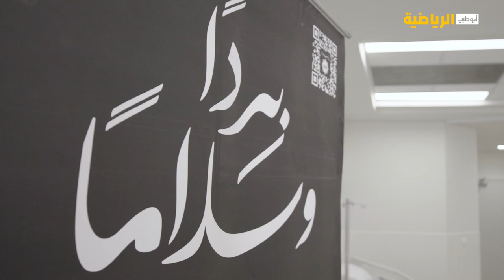ماراثون زايد الخيري.. رحلات عمرة هدية من الإمارات للمصابين في مستشفى أهل مصر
قصص مؤثرة للمصابين في مستشفى أهل مصر الخيري لعلاج الحروق

نتعرف من قرب على قصص بطولاتهم ونتعمق في شخصياتهم.. ورحلات عمرة هدية من الإمارات لإسعادهم

ماراثون زايد الخيري - الإسكندرية